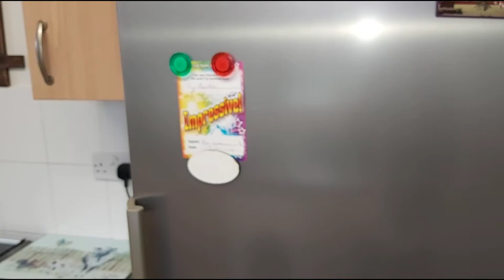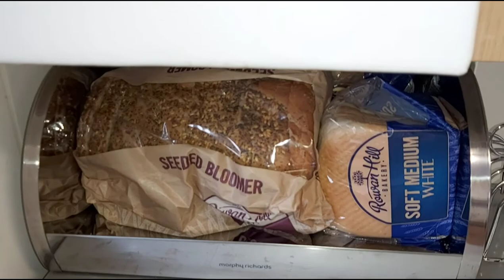Kitchen Tour/Welcome to my humble aboard!!!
Join me on a short tour on the heart of the home aka my Kitchen.  Mine is not state of the art, but a humble place where family meals are made to share and cherish. Hope you enjoy the experience.

God bless.